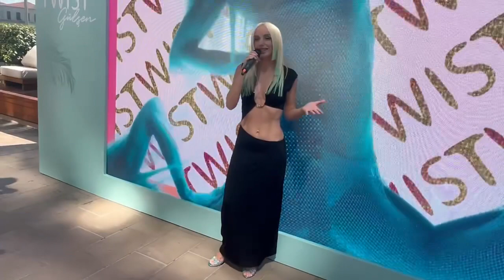Gülşen Ruhum Özgür!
Gülşen kendi koleksiyonun lansmanında giydiği cesur kıyafeti ile yine çok konuşuldu..